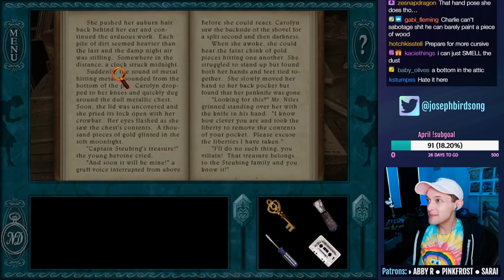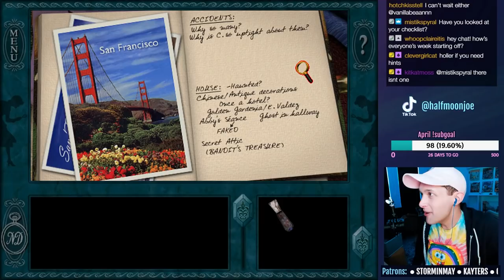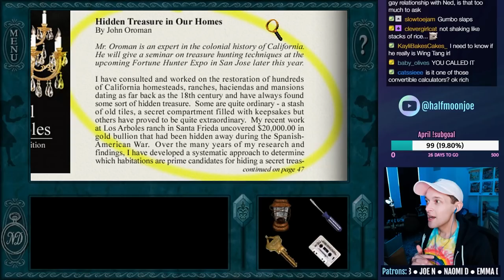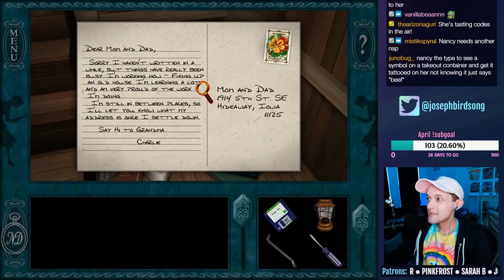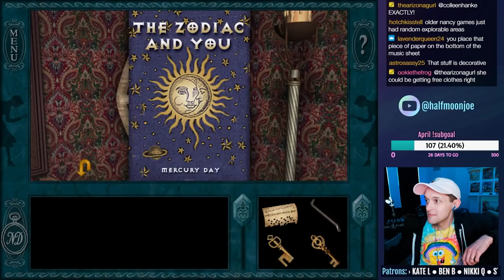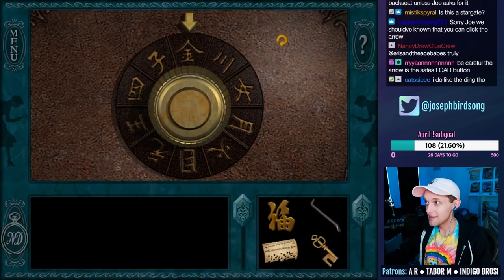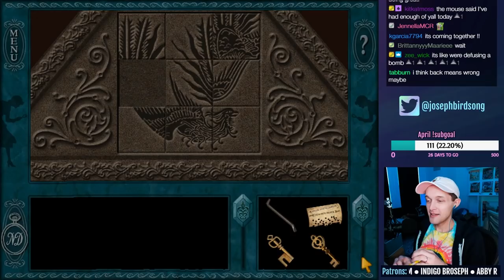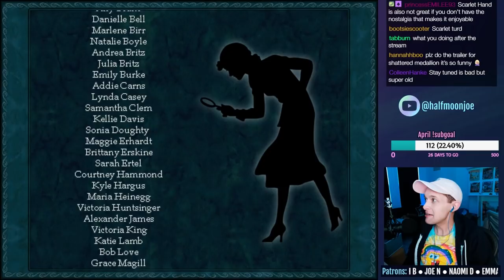Nancy Drew: Message in a Haunted Mansion - ENDING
Let's play Nancy Drew: Message in a Haunted Mansion on PC! This is a live stream from 04/05/2022. In this episode, Nancy continues snooping around the haunted mansion and gets kicked out several times. We also find several secret passages, discover the source of some spooky happenings, snoop around the attic, learn about treasure, get left alone in the mansion, and accomplish a slide puzzle thanks to some wonderful help.